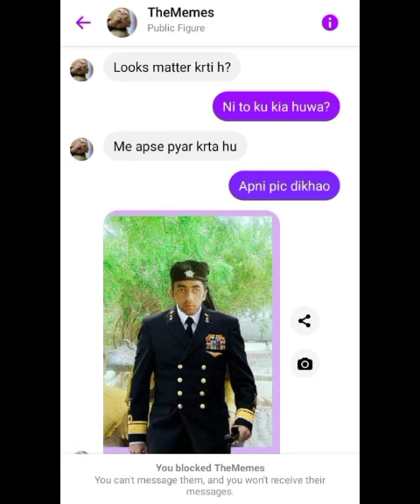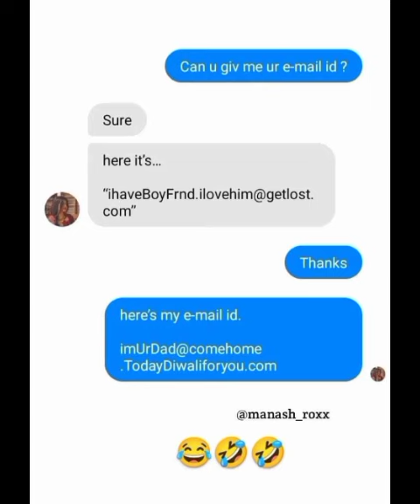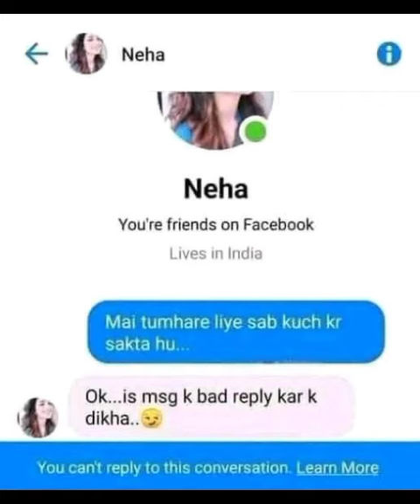Israel-Palestine की लड़ाई 35 एकड़ की इस जमीन के लिए शुरू हुई, Saurabh Dwivedi से सुनिए पूरा इतिहास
In this video, Saurabh Dwivedi explains the Israel Palestine Conflict as the tensions between Israel and Palestine have reached their peak.  Palestinian militants fired several rockets from Gaza. After this, Israeli security forces also carried out strong airstrikes on Philistenian territories. We have explained:

1. Reason behind Israel Palestine War
2. What's the reason behind this fresh violence?
3. What's the history of Temple Mount, called Haram-al-Sharif by Muslims?
4. What's the history of Al-Aqsa mosque and Dome of the Rock?
5. What's Temple Mount?

Why Jerusalem is so dear to Jews, Christians and Muslims? Watch the video to know about it.

Edited By: Ved Prakashhindi news, israel, israel palestine conflict, israel palestine, palestine, russia ukraine war, news18, news18 live, nato, israel news, rahul gandhi, azerbaijan, israel attack, wagner chief, latest news, sau baat ki ek baat, aaj ki taaja khabar, armenia, pm modi, benjamin netanyahu, israel vs palestine, israel palestine crisis, jerusalem, khalistan, israel palestine news, justin trudeau, israel gaza, heavy rains, hamas, gaza strip, pakistan news, india alliance, sanatan, jammu kashmir, palestine and israel, israel palestine war, nijjar, amit shah, israel palestine attack, canada news, world news, israel palestine border, israel vs palestine military, breaking news, live news, israel palestine conflict history, benjamin netayahu, putin vs zelensky, current affairs, israel and palestine history, women reservation bill, tv9 bharatvarsh, daily current affairs, jp nadda, gangster lawrence bishnoi, news18 india, ukraine russia war, jerusalem history, s jaishankar, tv9 bharatvarsh news, hindi news live, palestine attacks israel, israel and palestine, joe biden, gaza, world news in hindi, russian ukraine war, palestine vs israel, ukraine russia news, america, sukha duneke murder, parliament special session, russia ukraine news, israel palestine tensions, temple mount, livetv, russia war, russia, ukraine, war in ukraine, russia ukraine war update, nepal news, russia vs ukraine war, live tv, ukraine war news, russia ukraine war live, tml, rahul gandhi in ayodhya ram mandir, current affairs today, tv9 live, zelenskyy, jews, ukraine war, current affairs 2021, tv9, israel attack palestine, israel attack palestine hindi, duniyadari, east jerusalem, iran, netanyahu, russia vs ukraine, mosque, new disease x, israel news in hindi, putin, live hindi news, r bharat live, israel palestine clashes, mp ramesh bidhuri loksabha, bsp mp danish ali, israel gaza conflict, gaza airstrike, आज 26 सितंबर 2023 के मुख्य समाचार, ramesh bidhuri, jerusalem history in hindi, israel palestine explained, rajouri, palestine news, israeli forces, pakistan, israel army, g20 summit, udhaypati stalin, ukraine russian, airstrike, anantnag, army colonel, आज 15 सितंबर 2023 के मुख्य समाचार, taiwan news, india vs sri lanka, flood news, sri lanka flood, taiwan typhoon, current news, wifistudy 2.0, vande bharat express, canada india row, 9 vande bharat train, nagpur flood, 2023 special session parliament, india canada relations, moto gp race, khalistan in canada, news18 india live, india canada row, moto gp india, pm modi mann ki baat, canada khalistan news, israeli-palestinian conflict, al aqsa mosque, palestine conflict, world affairs, history of israel palestine conflict, mp election, pro-khalistan outfits, gurlal brar, goldy brar, sukhdool singh gill, jammu kashmir encounter, sukha duneke shot dead, khalistani sympathizer, sukha duneke, sukkha duneke shot dead, us deployed f16 jet, persian gulf, iran nuclear weapons, iran attack, america deployed f35 jet in persian gulf, strait of hormuz, usa news, ebrahim raisi, iran vs america, iran war, greece strom, sukha duneke killed in canada, canada khalistani terrorist, hardeep singh nijjar shot deaad, khalistani terrorist duneke murder, sukha duneke gangster killed, sukhpal singh khaira, rajasthan news, आज 28 सितंबर 2023 के मुख्य समाचार, ujjain news, khalistani terrorist sukha duneke, jerusalem palestine, washington, jerusalem city, jerusalem facts, history of old city jerusalem, jerusalem documentary, jerusalim, yerusalemu, old jerusalem, jerusalem capital, jerusalem population, यरुशलम की कहानी, yarusalem, आज 14 सितंबर 2023 के मुख्य समाचार, अजब गजब facts, ajab gajab facts, jerusalem location, jerusalem country, जेरूशलम का इतिहास, jerusalem guide, in hindi, gaza strip history, gazza patti, hamas rockets, आज 25 सितंबर 2023 के मुख्य समाचार, canada to india,